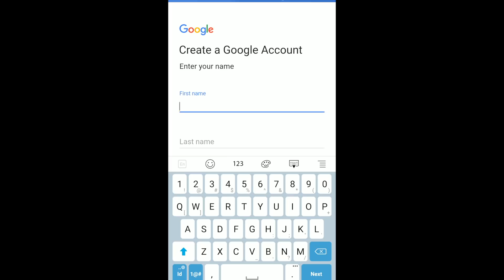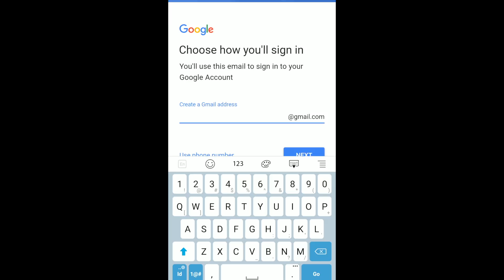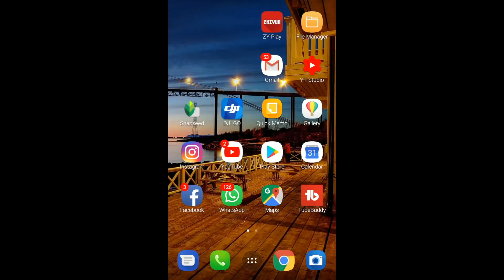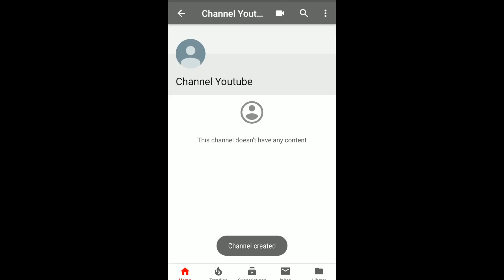Cara Bikin Channel Youtube di Android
Buat kamu yang mau bikin channel Youtube, berikut cara bikin channel youtube di android.
membuat channel itu langkah awal buat kalian yg mau jadi youtuber. setelah punya channel kalian bisa memulai petualangan seru menjadi youtuber.. dari bikin video, optimasi, sampai memelihara channel kalian biar tetap hidup dan ramai.